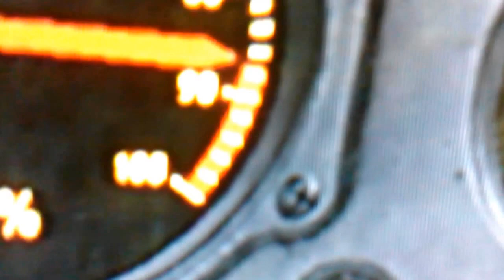Fallout 4 theory were the bomb hit part 7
its good form people wondering were the bomb hit and also believe theory's rember its just a theory